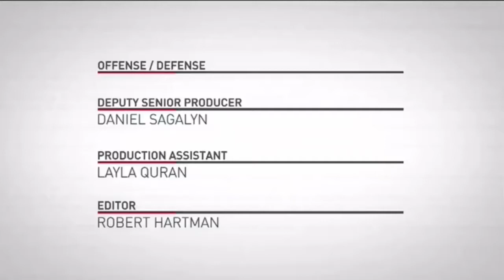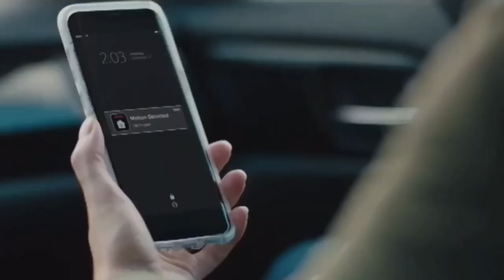PBS Program Break (2019,KQED)